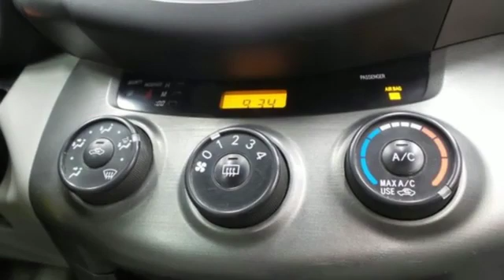Used 2011 Toyota RAV4 Abrams Green Bay, WI #40043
Year: 2011
Make: Toyota
Model: RAV4
Engine: Cyl. 3.5L
Transmission: Automatic
Color: Gray
Mileage: 71458
Stock #: 40043
VIN: 2T3BK4DV5BW045160
BUDD Check out this 2011 Toyota RAV4 . Its Automatic transmission and Gas V6 3.5L/211 engine will keep you going. This Toyota RAV4 comes equipped with these options: Washer-linked variable intermittent windshield wipers, Vehicle stability control (VSC), Traction control (TRAC), Tire pressure monitor system, Tilt & telescoping steering column, Soft energy-dissipating interior trim, Smart stop technology, Side-opening rear door w/hold-open feature, Side impact door beams, and Roof-mounted XM radio antenna. Stop by and visit us at Chrysler World, 2612 Hwy. EE, Abrams, WI 54303.Every vehicle is put through a certified inspection, checking more than 125 points to meet our high quality standards. So you have a total peace of mind that you're buying a sound vehicle. We also put this vehicle through a full detail/reconditioning. Call or email our Sales Department for additional information on this vehicle and also our extended service contracts.

Address:
2612 County Highway EE